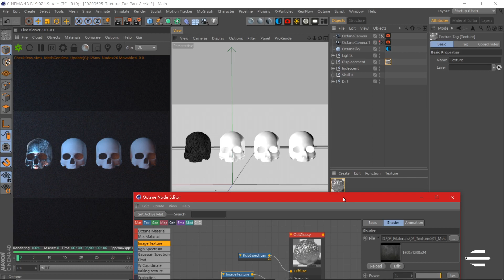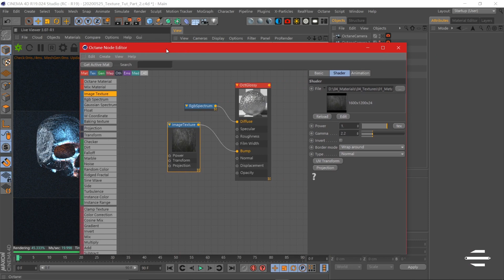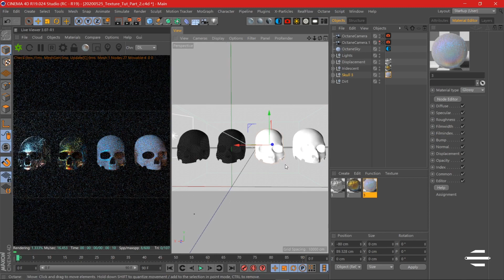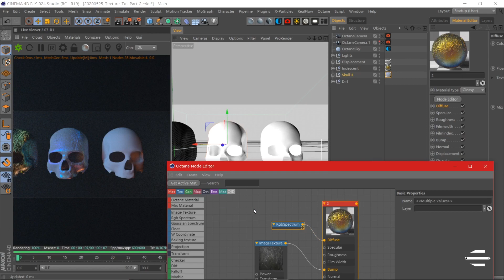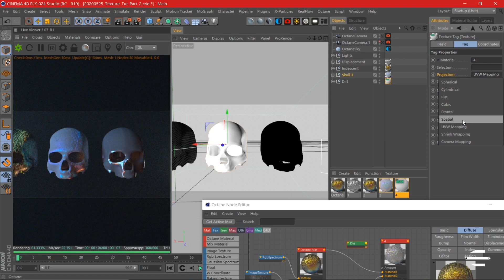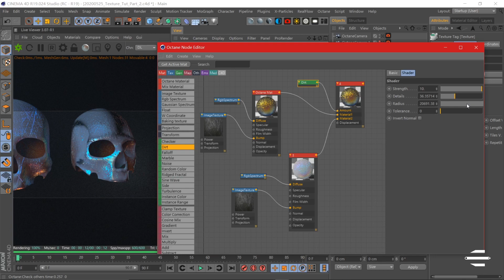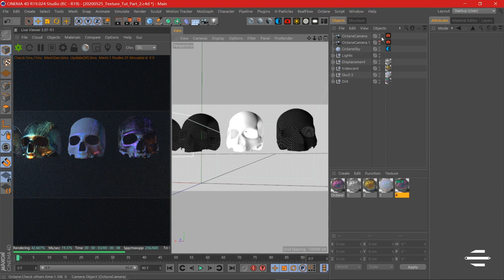How to Create Iridescent Texture in 1 MINUTE (FOR SURE!) - Beginner Part 2 | Cinema 4D Tutorial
In this video, I'm gonna show you how you can create iridescent grunge textures with Bump, Dirt and Mix Texture (each within 1 MINUTE).

If you want to know how to create unique materials, these videos are for you:

Hope my videos help you along the way. And if you like this, come over to my Instagram to check out more!